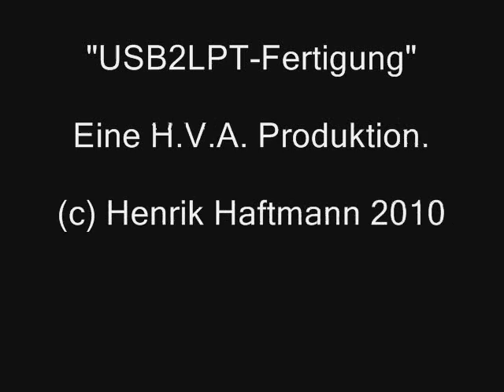Fertigung eines USB2LPT-2